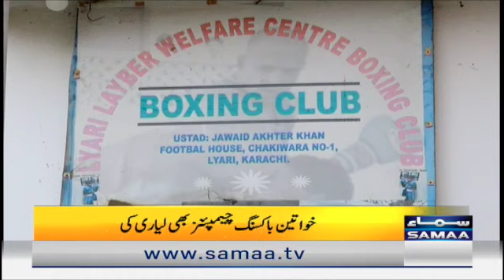Naya Din - Lyari Power Girls - SAMAA TV - 17 Feb 2022